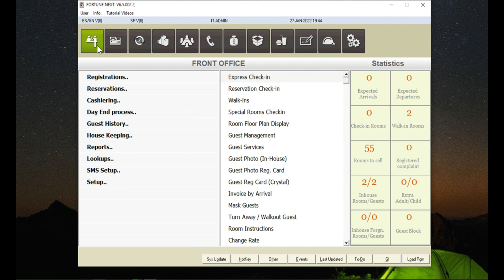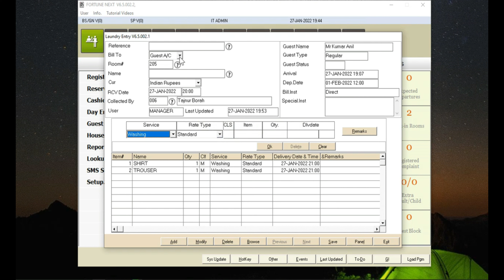How to Enter Laundry Receipt Entry in IDS 6.5 & 7.0 Software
IDS Software Housekeeping Laundry Entry.